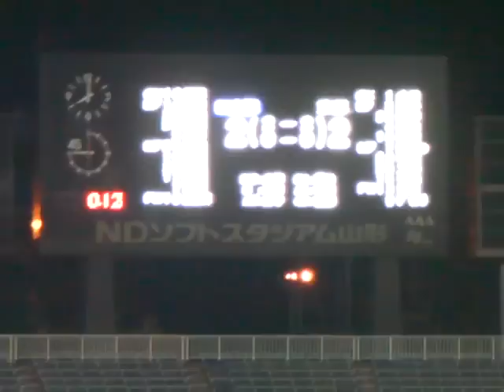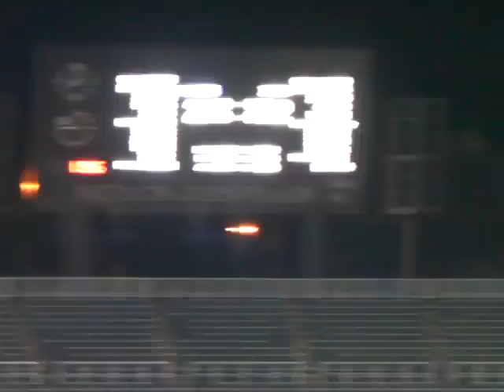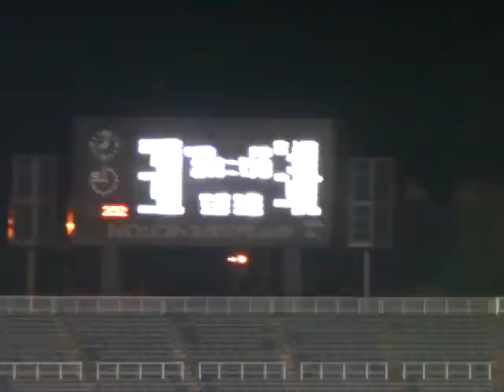モンテディオ山形vs京都サンガF.C 後半キックオフ入れられちゃいます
第91回天皇杯全日本サッカー選手権大会3回戦 モンテディオ山形vs京都サンガF.C.　3点目入れられちゃいます